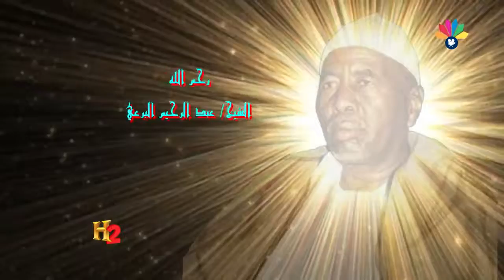أولاد الشيخ البرعي ــ يا مزنبين سيرو